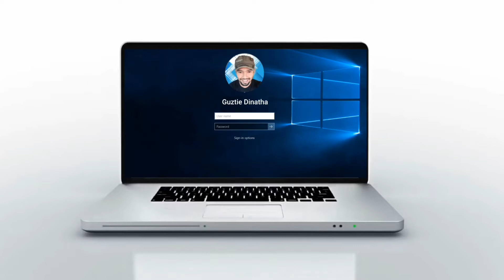Jalur Bukit Barisan Liwa - Krui | Touring TeRuCI Lampung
Touring TeRuCI (Terios Rush Club Indonesia) Chapter Lampung ke Danau Ranau Sumatera Selatan via Jalur lintas Bukit Barisan Liwa - Krui.
25 Mobil Terios & Rush ikut dalam Touring ini.